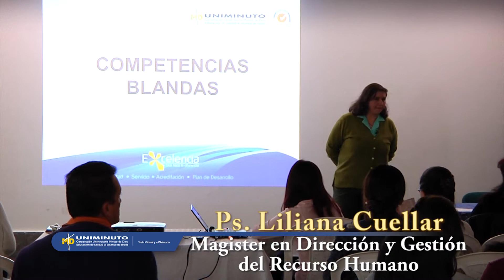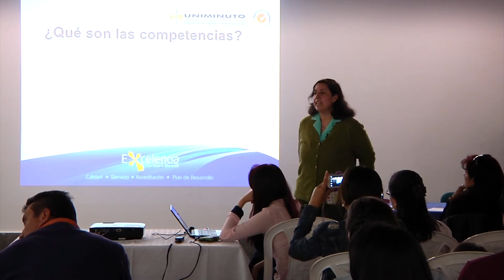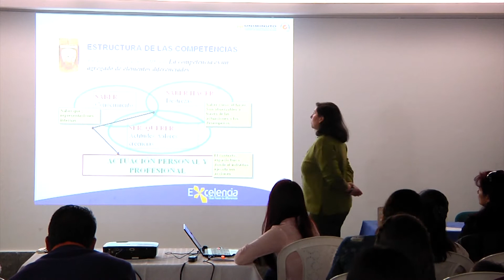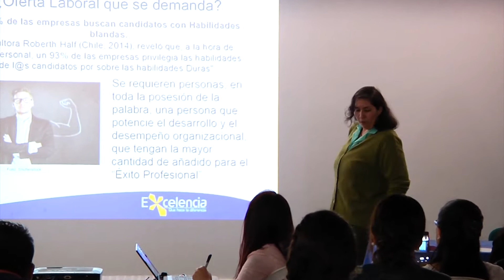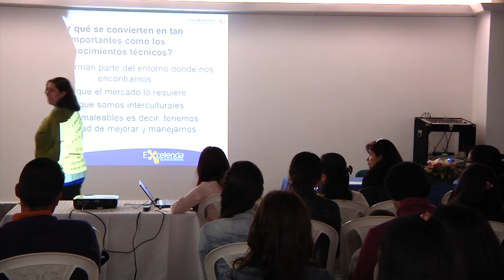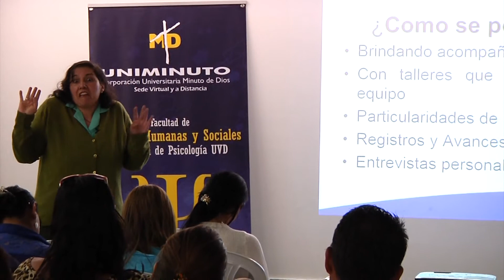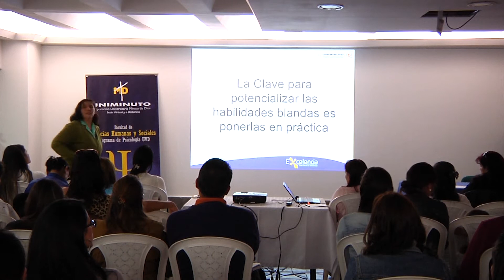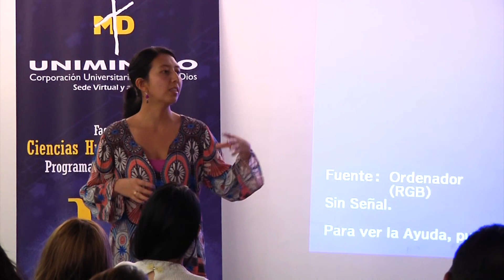Prepráctica Competencias Blandas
Facultad de Ciencias Humanas y Sociales
Programa de Psicología
Prácticas Profesionales I-2015